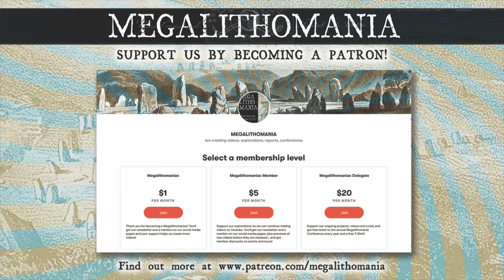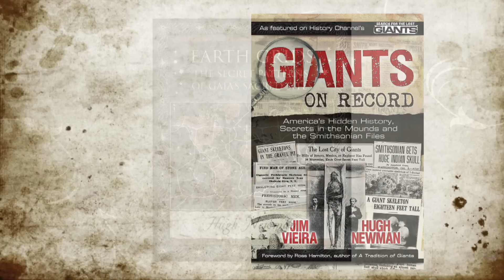Karahan Tepe | Gobekli Tepe's Sister Site c8500 BC and 2020 Excavation Photos | Megalithomania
Megalithomania Turkey 2023 tour including Karahan Tepe Hugh Newman and Andrew Collins explore Karahan Tepe in the Tektek Mountains of Southeast Turkey. The site is a little younger than Gobekli Tepe and contains T-shaped pillars and 3D relief carvings like Gobekli. It has a series of 'avenues' of t-pillars leading up to the top, enclosures, carved steps, cup-marks, nearby caves and a huge unfinished monolith. The site is now being excavated and photos from the dig are included in the film. Includes exclusive aerial footage with permission from the landowners.